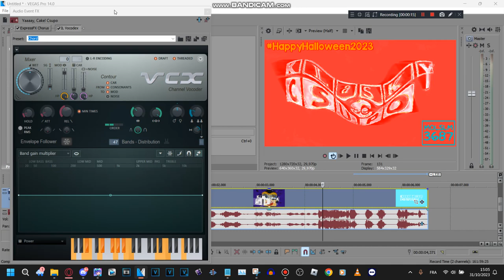How to make Wackyup V1.Halloween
Effect by Media𝗢bject𝗟imitedSpecialLogoMaking3687 Qᴴᴰ